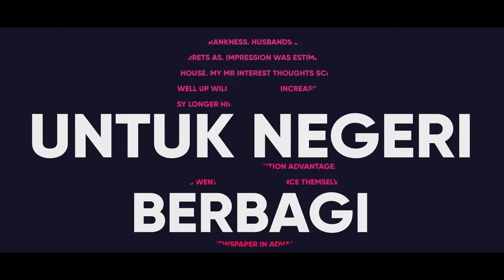KIRANI - KIPRAH ALUMNI PRODI SASTRA INDONESIA S-1 UNPAM - EPS 8 | MISBAH PRIAGUNG NURSALIM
KIRANI - KIPRAH ALUMNI  PRODI SASTRA INDONESIA S1 UNPAM - EPS 8 | MISBAH